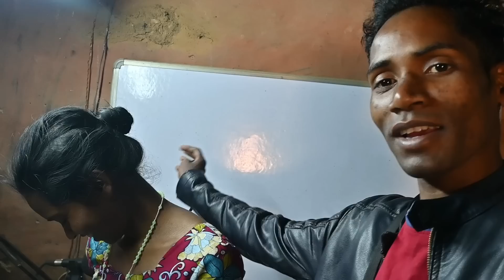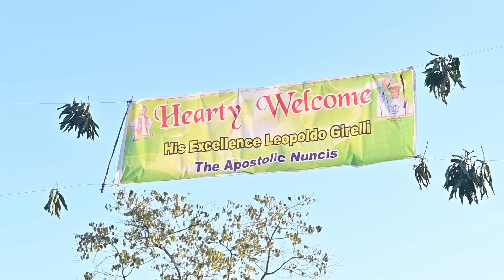हमारे खूंटी डायोसिस में पोप के राज दूत मोस्ट रेवेरेंट लियोपोल्डो गिरेली का जबरदस्त स्वागत हुआ।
हमारे खूंटी डायोसिस में पोप के राज दूत मोस्ट रेवेरेंट लियोपोल्डो गिरेली का जबरदस्त स्वागत हुआ#vlog

Hi Doston
             इस लैला मजनू ब्लोग चैनल में सभी प्रकार का ब्लोग वीडियो अपलोड किया जाएगा
1 My First Vlog
2 My First Vlog video
3 My First Vlog video Kaise banaye
4 My First Vlog video Kaise edit kare
5 My First Vlog video Kaise shoot kare
6 My First payments Youtube channel
7 My First Vlog video Kaise viral karen
8 My First Vlog video kaise viral huwa
9 Vlog video Kaise edit kare
10 Vlog video Kaise shoot kare
11 Vlogs videos Kaise Banaye
12 How to create Vlogs channel
13  How to create Vlogs youtube channel
14  My First Vlog video Kaise upload kare
15 My First Vlog video kab upload kare
16 Vlog Channel Kaise create kare
17 Daily Vlogs video kaise shoot kare
18 Daily Vlogs video kaise viral karen
19 daily Vlogs video kaise edit kare
20 video editing kaise karen
 21 Today Vlogs video
22 Today Vlogs video kaise viral karen
23  Village Vlogs video kaise banaye
24 village foods kaise banaye
25 Dehat me log kya karte hai
26 dehati Vlogs video kaise viral karen
27 Deshi Vlogs video kaise edit kare
28 Hockey game kaise khelen
29 mobile se Vlogs video kaise shoot kare
30 How to create youtube channel